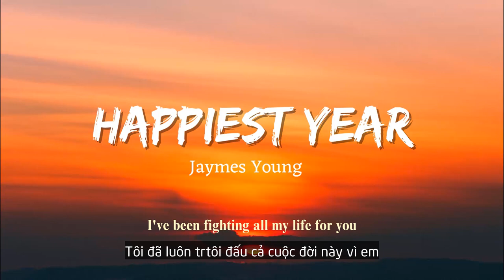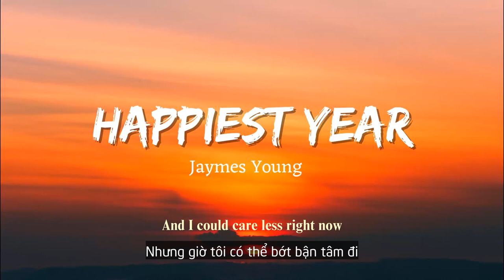Vietsub | Happiest Year - Jaymes Young | Nhạc Hot TikTok | Lyrics Video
Vietsub | Happiest Year - Jaymes Young | Lyrics:

Asking
For nothing